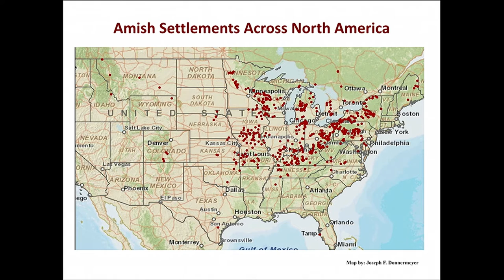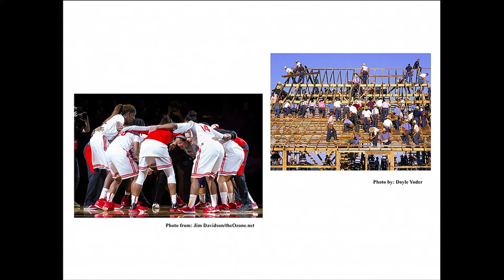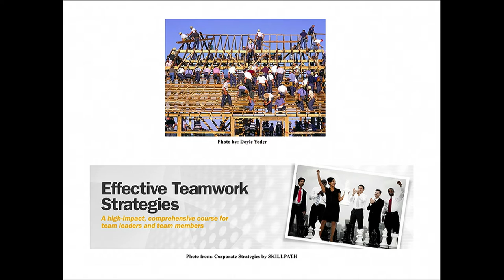A Leadership Lesson from the Amish | Joe Donnermeyer | TEDxOhioStateUniversity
In his talk, Dr. Joe Donnermeyer discusses conformity and commitment within the Amish community and what we can learn from these values.

A city boy by birth and upbringing, Dr. Joe Donnermeyer’s interest in rural societies and cultures go back to his graduate student days at the University of Kentucky and his thesis research conducted deep in the heart of the Bluegrass state’s Appalachian region. During his many years at The Ohio State University, he became an academic “bigamist,” pioneering the development of rural criminology while at the same time conducting research and teaching a course annually about the Amish. With retirement, Dr. Donnermeyer has not slowed down. His upcoming publication, “International Handbook of Rural Criminology” is scheduled for release in mid-2016, and he is the co-founder and assistant editor of the “Journal of Amish and Plain Anabaptist Studies,” which is published semi-annually.